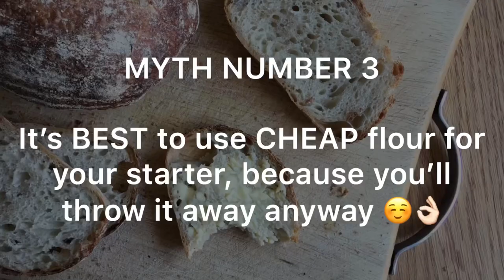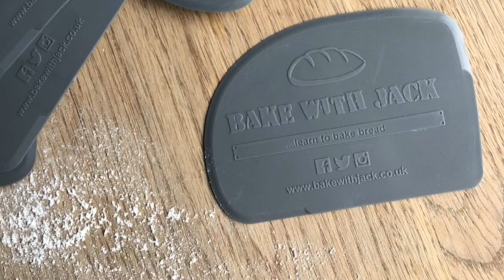114: 7 Sourdough Myths BUSTED! - Bake with Jack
There are PLENTY of things that might put you off of making your first sourdough loaf, and even more that might put you off procticing the craft, and making it part of your life! The truth is that some of the things that are a pain in the bum, some of them that cause stress and anxiety around making your sourdough simply aren't true. Lets remove a few... :-)

Amazon US
Amazon CA